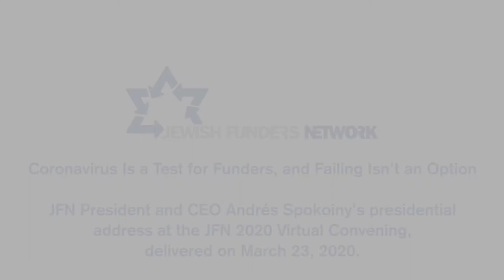Coronavirus Is a Test for Funders, and Failing Is Not an Option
JFN President & CEO Andrés Spokoiny's presidential address at the JFN 2020 Virtual Convening on March 23, 2020.